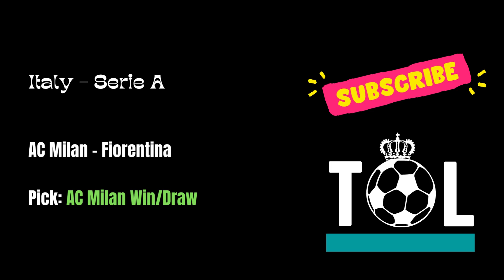FOOTBALL PREDICTIONS TODAY 13/11/2022 | BETTING TIPS | SPORTYBET TIPS